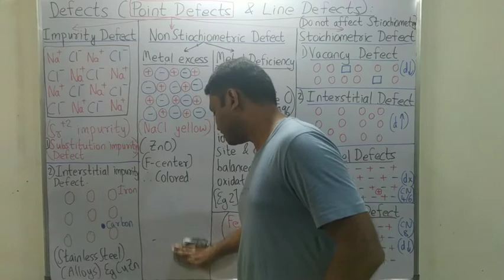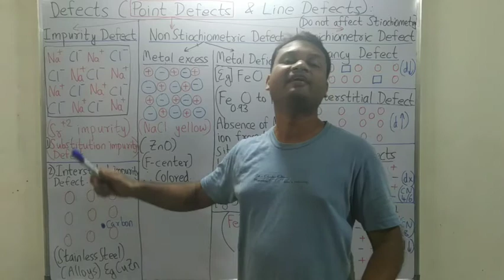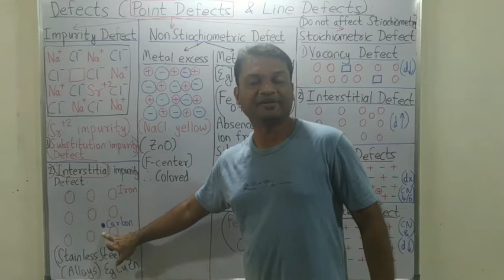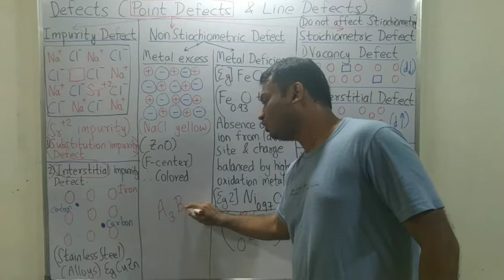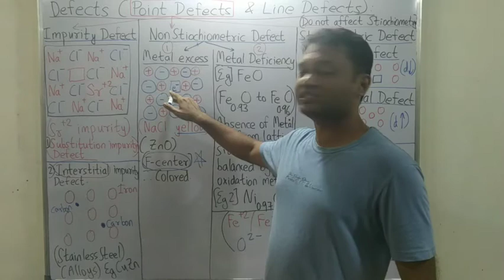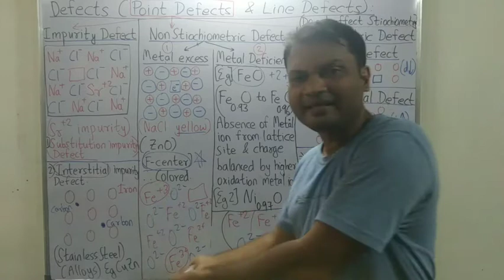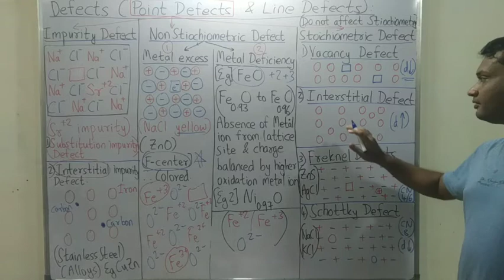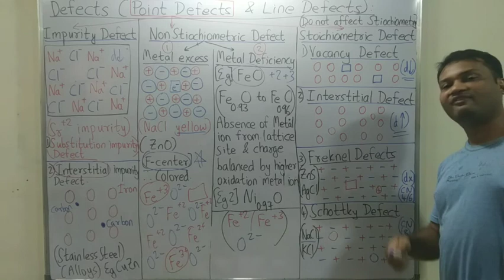Solid State in 3D part 10 for JEE / NEET / CET / 11th & 12th Boards Chemistry. Point & line defects,